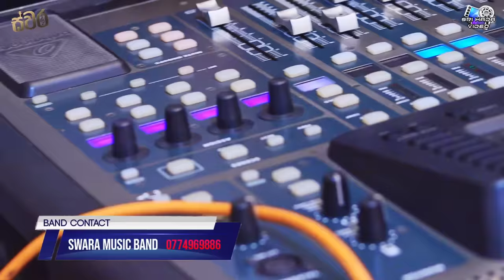Na Kapana Anora Wessaka Live ( Seethala Haduwakin ) | SWARA Music Band | Sarasawiya Yasith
Seethala Haduwakin Live Dholki Style

Song - Seethala Haduwakin Dekapul Themapu
Artist - Yasith Kelamba Arachchi
Lyrics - Sajith V
Melody - Milinda Sandaruwan

New Music - SWARA Music Band
New Vocal - Ks Sudarshana

🎵 Seethala Haduwakin - Yasith Kelamba Arachchi 🎵

🔥 Hit the dance floor with our latest Dholki Song! 🥁 Let the rhythm of "Seethala Haduwakin" set the mood for your next celebration. 🕺💃

Dholki Song
Na Kapana Anora Wessa
Swara
Dholki
Tabla